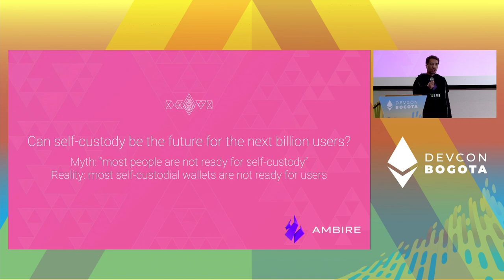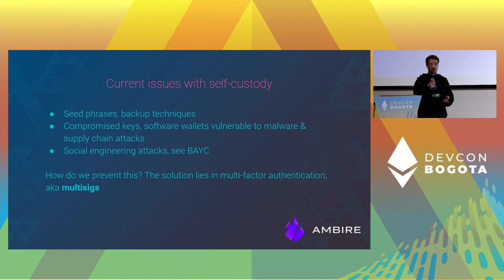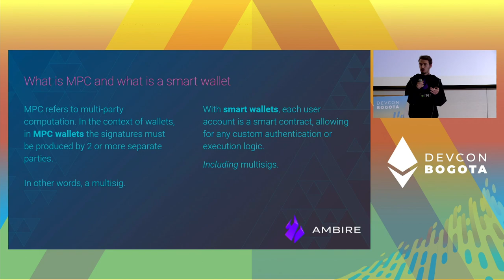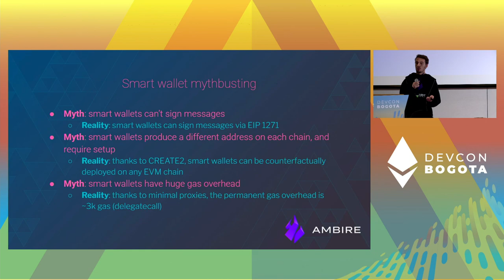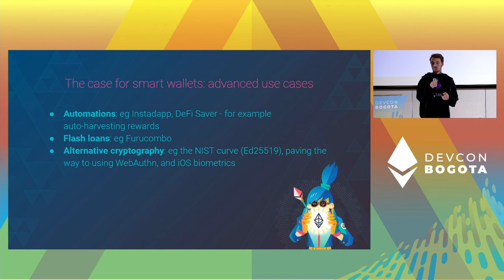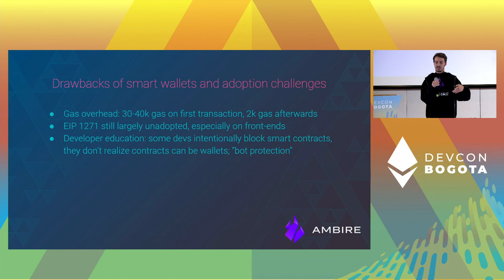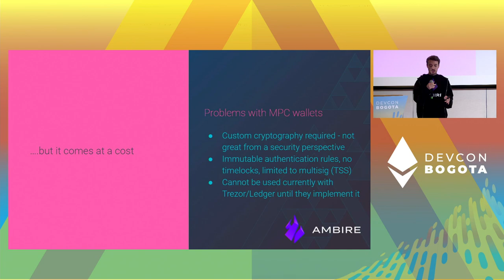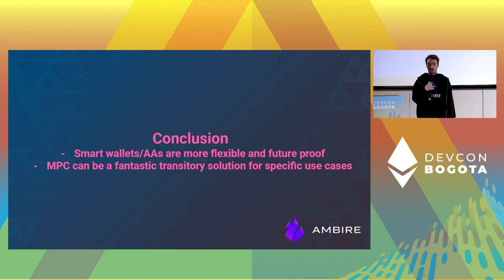The Future of Wallets: MPC vs Smart Wallets by Ivo Georgiev | Devcon Bogotá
There's undoubtedly more we can do to improve Ethereum wallet UX, and there's two technologies competing for this: MPC (multi-party computation) and smart wallets.

Let's explore the relative strenghts and weaknesses of each, as well as the protocol upgrades that will help (eg account abstractions, EIP3074 and EIP4337) and how those affect the comparsion.

Speaker(s): Ivo Georgiev
Skill level: Intermediate
Track: Developer Infrastructure